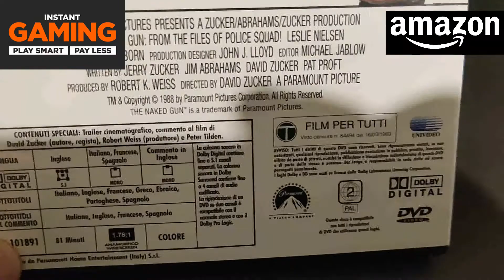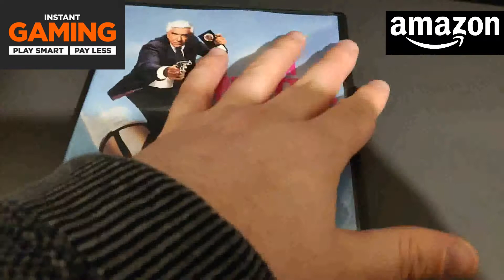Una Pallottola Spuntata Dvd Unboxing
LA MIA ATTREZZATURA PER REGISTRARE VIDEO :
ADATTATORE PER MICROFONO PER APEMANA77